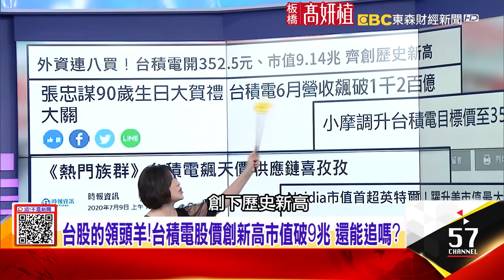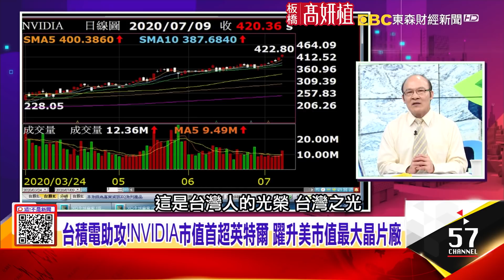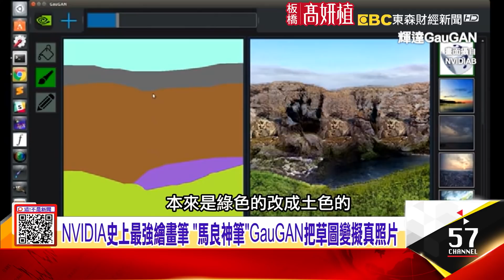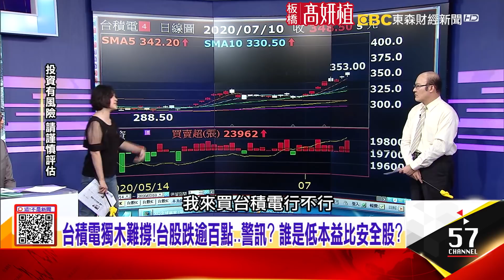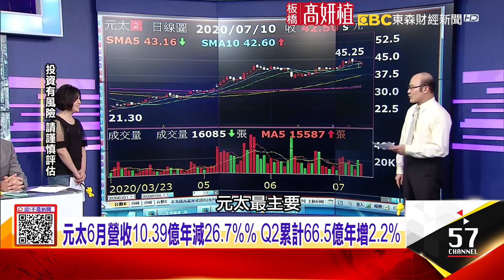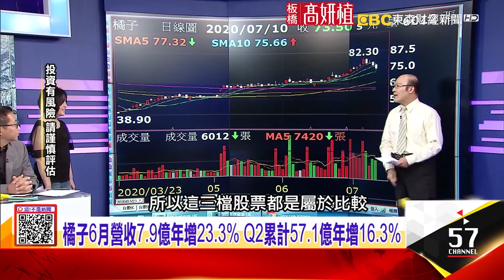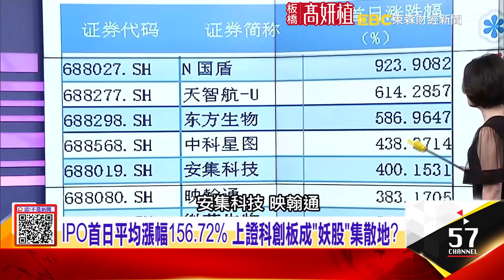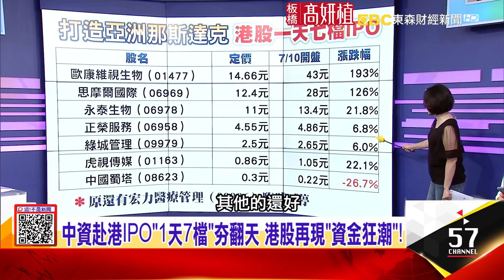全球股市催狂魔來臨 「港滬深」頻出吸金大法「抄錢」部署！台積電助攻！NVIDIA市值首超英特爾 躍升美市值最大晶片廠-【這！不是新聞 精華篇】20200710-5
吃鱉了7年靠Xbox打響名號 NVIDIA繪圖晶片動畫髮絲都飄逸
全球股市催狂魔來臨 「港滬深」頻出吸金大法「抄錢」部署！台積電助攻！NVIDIA市值首超英特爾 躍升美市值最大晶片廠